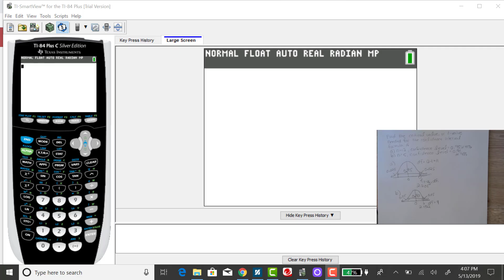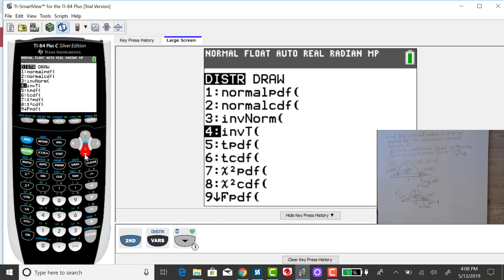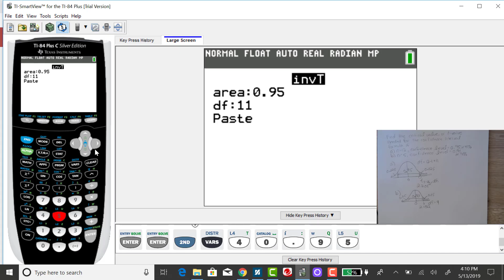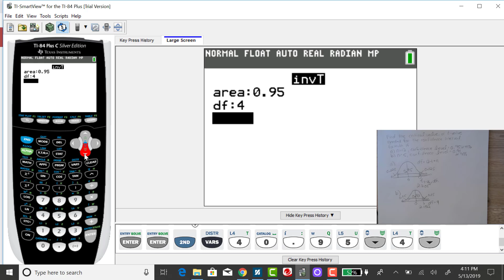TI-84: Finding the Critical Value Using Inverse T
Using the TI-84 to find a critical value for a confidence interval for the mean when sigma is unknown.